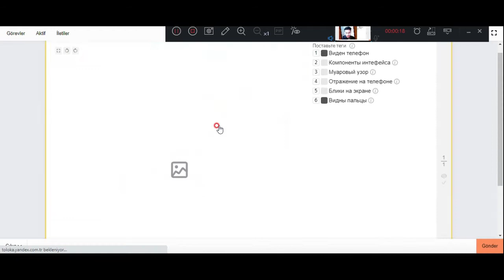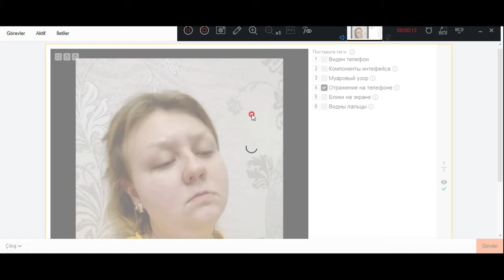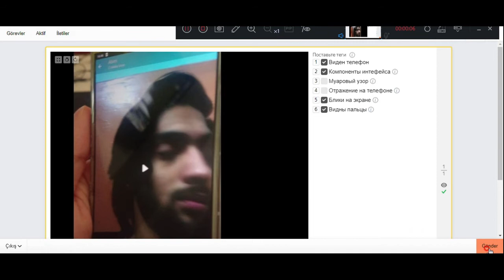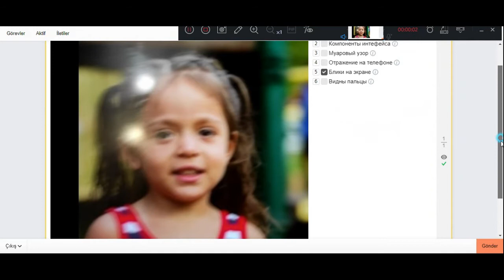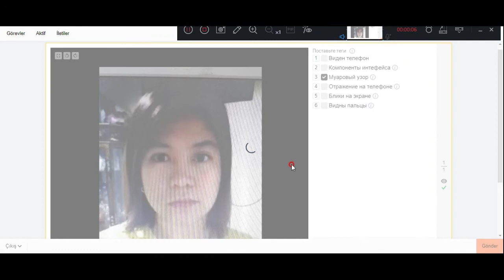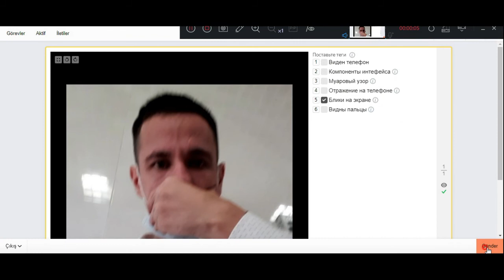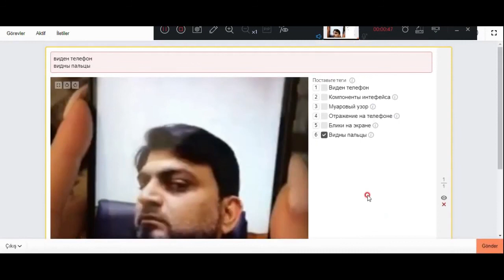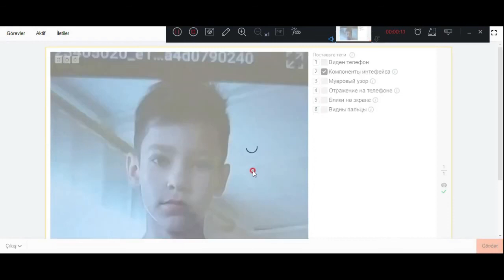Проставьте теги изображениям ЯНДЕКС ТОЛОКА#